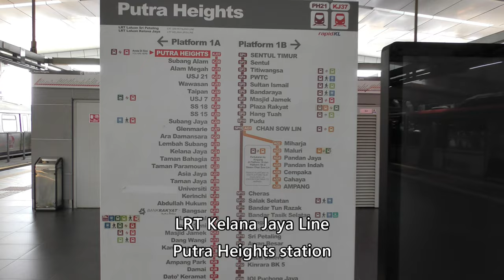RapidKL LRT Kelana Jaya Line Putra Heights Station